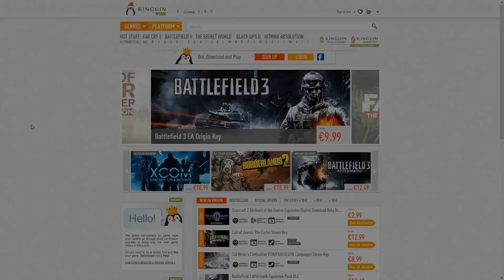GRID 2 ~ Part 39: Audi R8 Overdose ~ Dutch Commentary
We gaan veel racen met de Audi R8, mijn lievelingsauto :)